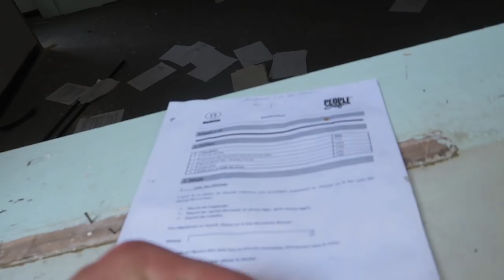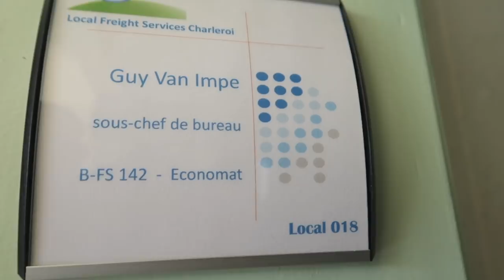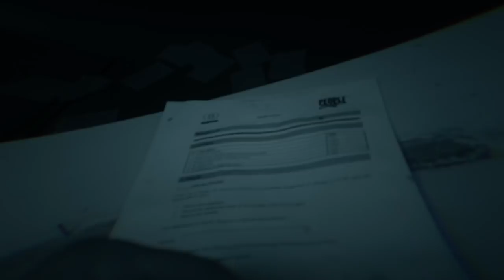(HURT MYSELF) Exploring Abandoned Train Station GONE WRONG!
Jefstetics World went back to an Abandoned Train Station that he already did a couple months ago at night time but it ended up very wrong that night and we also had to run away from crazy people. Previous time i only showed you the big repair hangar for the train carriages and today i explored the offices with still some furniture left behind what was crazy. I also hurt my self because i've got attacked by a crazy dude.